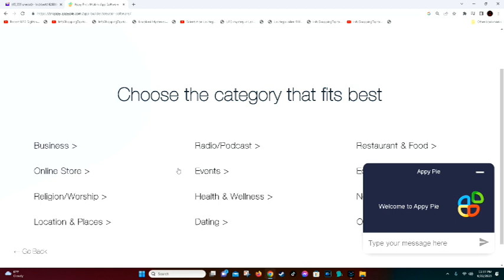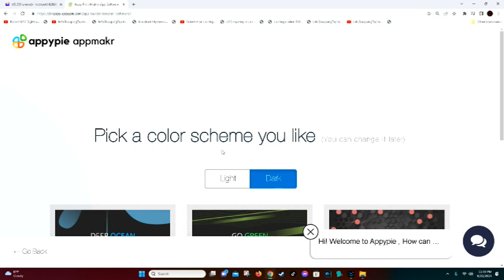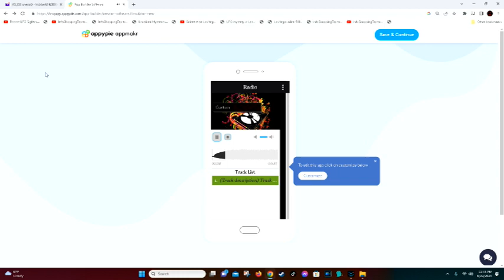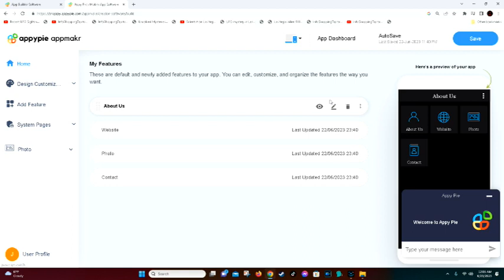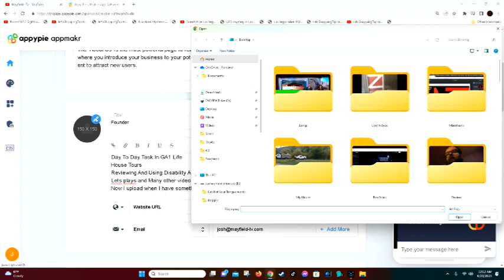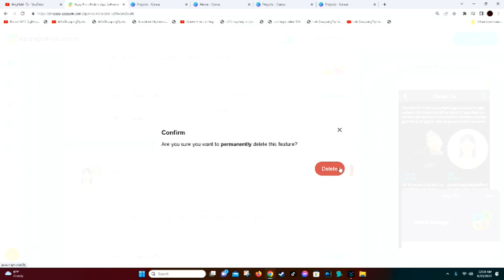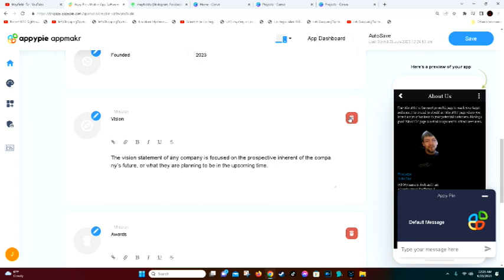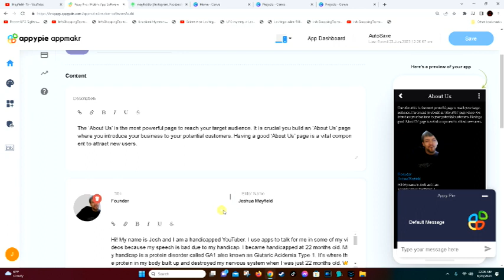How To Use Appypie To Build An App Part 1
Are you ready to turn your brilliant app idea into reality? Look no further! In this exciting 6 part series, we'll guide you through the process of using Appypie to build your own app from scratch.